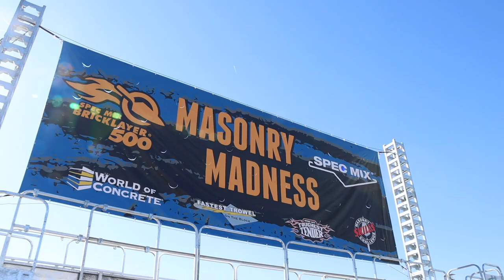World of Concrete 2022: Spec Mix Bricklayer 500 - Highlights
World Championship of bricklaying?!?

The 2022 edition of the ever-exciting SPEC MIX BRICKLAYER 500® World Championship crowned Mason Cole Stamper as the "World's Best Bricklayer," along with his mason tender, Jeff Becker. The two took home top honors and bragging rights, in addition to a new Ford F250 4x4 truck and more than $10,000 in cash and prizes. Scott Tuttle and mason tender Brian Tuttle locked in the second most coveted award at the event, the SPEC MIX TOP CRAFTSMAN, laying 730 brick in one hour. Their remarkable effort won the Tuttles a new Kubota Tractor Corporation RTV-X1140, plus more than $10,000 in cash and prizes. For nearly 20 years, this event encourages people to get involved in the hands-on skill craftsmanship of masonry.

Follow World of Concrete on social for event news

Las Vegas, NV (January 21, 2022) – World of Concrete, Informa Markets' premiere exhibition serving the thriving construction and masonry industries, concluded the event's 47th annual event held this past week – Expo, January 18-20; Education, January 17-20 – at the Las Vegas Convention Center (LVCC). Convening close to 37,000 registered professionals, the consistent foot traffic in the expo halls, high engagement with the comprehensive educational offerings, and overall vibrance exuded from participants underscores the industry's critical need for in-person connection.

World of Concrete took over 632,000 NSF of the expansive and newly expanded LVCC, hosting over 1,100 industry-leading suppliers in the expo hall, just over 150 of which were first-time exhibitors, offering attendees a wide range of brands to explore from the most sought-after global enterprises to niche SMBs spanning a variety of applications.

About Us:
The Construction Channel is bringing the world of builders, general contracting, architecture, and real estate developers to life! We are a creative engine focused on construction industry news, markets and materials, stories and people, and entertaining content for the world of builders. We exist to tell stories of today's builders. Stories like the victories, struggles, and challenges shown on our channel.

It's time to change the construction industry. The Construction Channel's mission is to influence the built community and improve the world of construction. Watch shows created by builders and for builders in the construction field. The only construction channel for all buildings constructed.